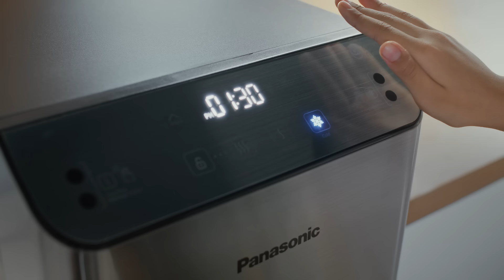Water Dispenser Pertama Tanpa Sentuhan NY-WDB91DAS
Teknologi PanasonicWaterDispenser pertama yang hadir dengan fitur tanpa sentuhan. Mengambil air minum jadi lebih mudah dan tidak perlu takut tangan terkena bakteri yang ada pada tombol water dispenser. Anda hanya perlu meletakkan tangan di atas panel ±5cm kemudian sensor cahaya WaterDispenserNYWDB91DAS akan mengisi air pada gelas Anda.